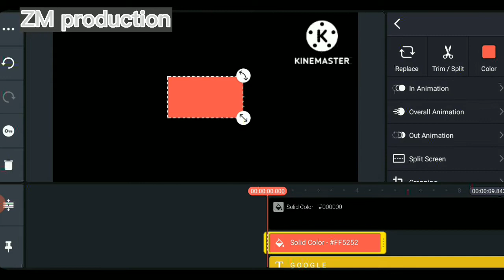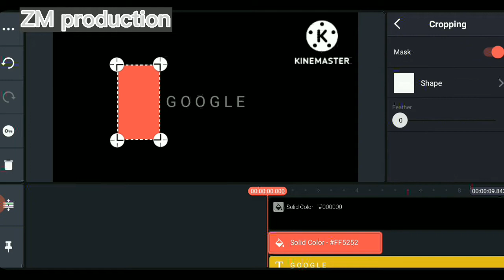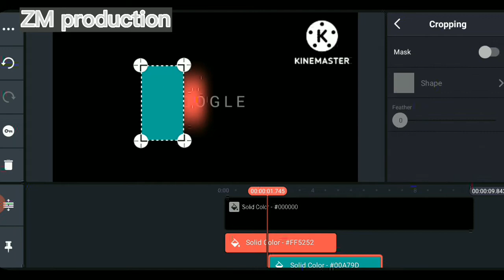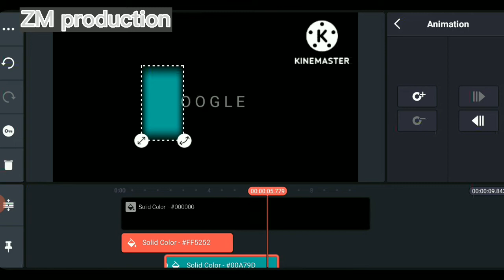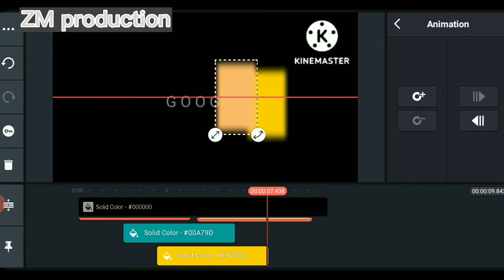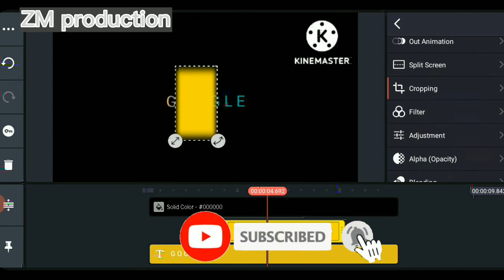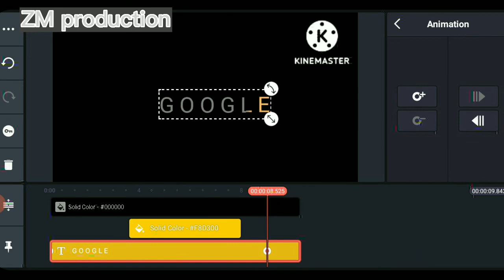new video editor text style color new video new desion